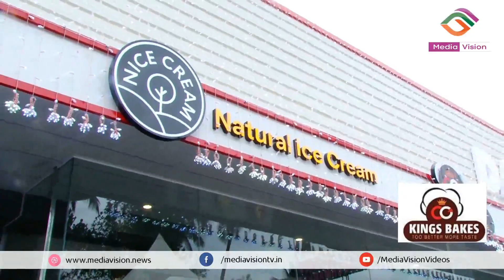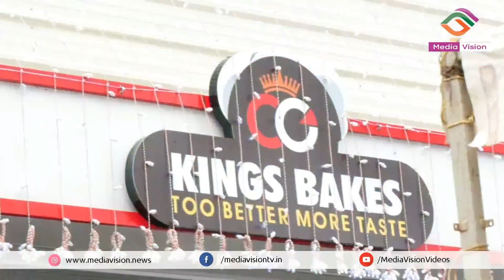കൊതിയൂറും വിഭവങ്ങളുടെ കലവറ; കിങ്‌സ് ബേക്ക് ഇനി കുളങ്ങരത്തും KINGS BAKES KULANGARATH